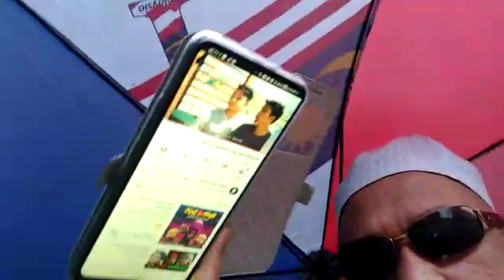Pokder Sokong Sukri Ibrahim Minta Kelantang Ganu Buang Kedaerahan Dan Salam Norsajid Dan Pakchu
Video from pokku otai